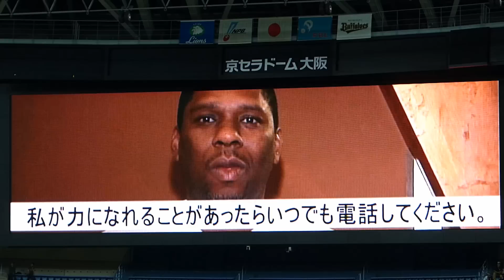121007 オリックス・バファローズ 北川選手 引退セレモニー 京セラ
2012年10月7日（日）京セラドーム大阪で開催されたオリックス・バファローズvs埼玉西武ライオンズのホーム最終戦。この日で現役を引退する北川選手が5番ファーストでフル出場し、試合終了後に行われた引退セレモニー。